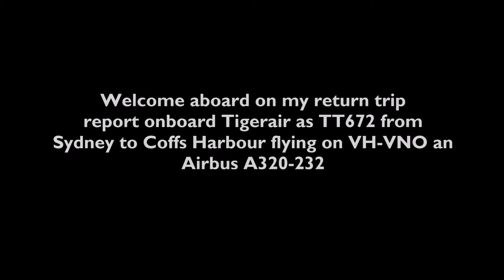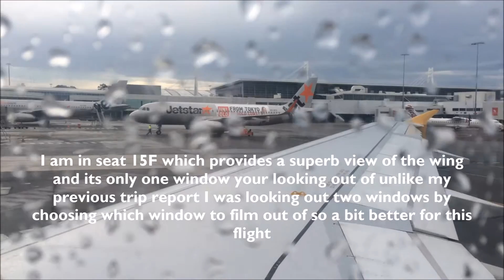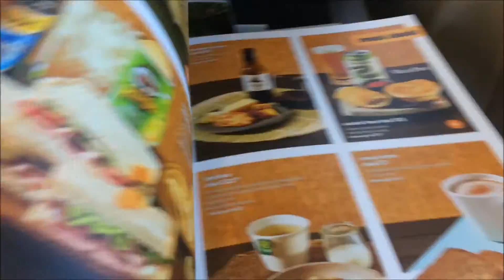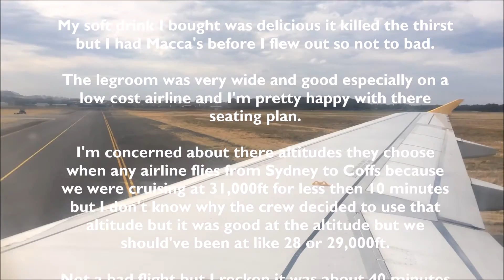TRIP REPORT | Tigerair Airbus A320-232 | VH-VNO | Economy | TT672 | Sydney - Coffs Harbour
Welcome aboard on my return flight on board Tigerair from Sydney to Coffs Harbour as flight TT672 which was operated by VH-VNO a 7 ½ year old Airbus A320-232.

I arrived off the airport link train at the airport 2 hours before my flight so I checked in for my flight at the self-serve check in desk

After going through security I had some Macca’s at the food court before I boarded my flight.

After VH-VNO arrived from the Gold Coast and was on the ground refuelling we boarded her. But the front main door wouldn’t close properly so that added an extra 10 minutes of waiting I boarded her at the front of the plane and my seat was 15F which is halfway up the cabin. After we had our safety instructions and crew announcements we left Sydney in heavy rain and departed to the north on runway 34R to Coffs Harbour.

15 minutes into the flight I ordered a quick refreshment on the Tigerbites menu which was very refreshing. Our cruising was at 31,000ft at 840km/h. But we were only at the altitude for less than 10 minutes which was stupid.

Descend was pretty bumpy as it felt like a roller coaster but that was over a short while later. As we approached for runway 03 to land we went over Sawtell and Toormina before making a bumpy touchdown into Coffs Harbour.

Overall my flight was good we arrived on time as the captain made up 10 minutes of extra time, had a lot of bumps, drink was refreshing, flight crew were nice as usual and the leg room was good. However I’m not impressed with their altitudes they choose to fly from Sydney to Coffs Harbour cause the altitude we were at was 31,000ft but we should’ve been at like 29,000ft but 31,000ft was still a very good height although no vapour trails trail behind a plane at 31,000ft. So thank you Tigerair for taking me to Sydney and back. Keep flying

00:32 – VH-VNO arriving from the Gold Coast
01:30 – My seat and legroom Review
02:12 – Flight crew announcement
02:28 – Captain’s announcement
02:54 - Taxiing
04:05 – Takeoff on runway 34R
05:00 – Flying out of Sydney
06:10 – Tigerbites Menu
06:58 – My refreshment
07:12 – Cruising at 31,000ft
07:36 – First Officer’s Announcement
08:20 - Descending into Coffs Harbour
10:55 - Landing in Coffs Harbour
12:12 - Overall of the flight
13:30 - Disembarking from VH-VNO

Flight Information:
Airline – Tigerair Australia (TT/TGW)
Aircraft – Airbus A320-232
Registration – VH-VNO
Engines - 2 x IAE V2527-A5
Flight time - 50 minutes
Seat – 15F
Flight # - TT672
Route – Sydney (SYD) to Coffs Harbour (CFS)
Date – 11/7/16